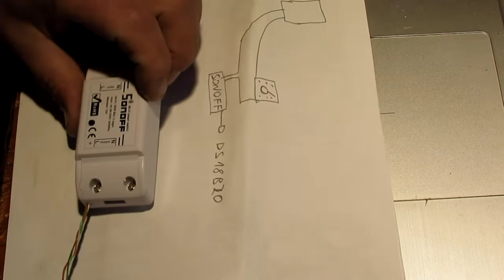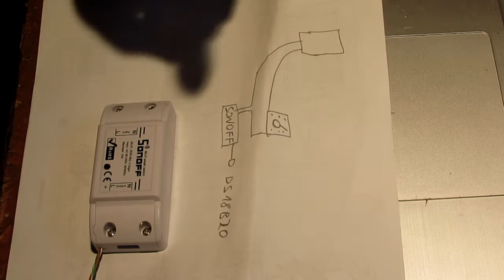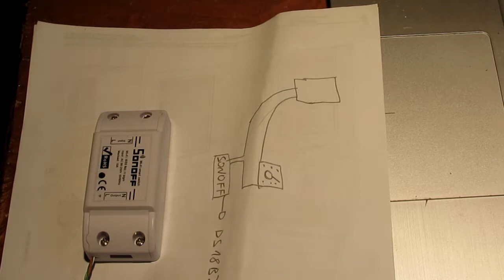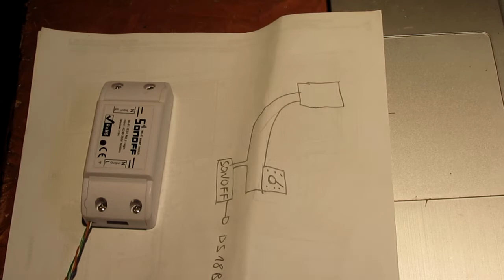Jak je rozpoznać? esp01 & esp01s & sonoff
Wgrywanie softu do esp01 &